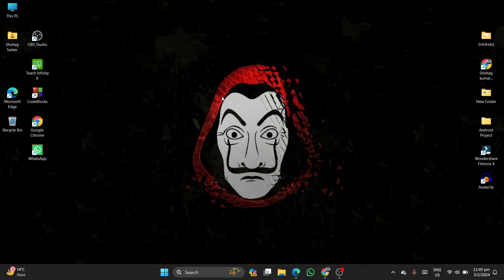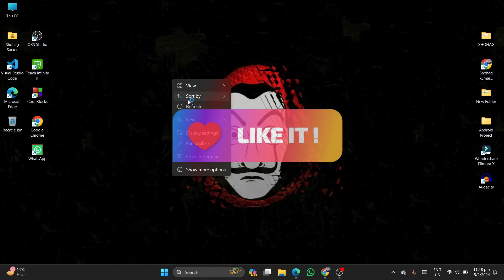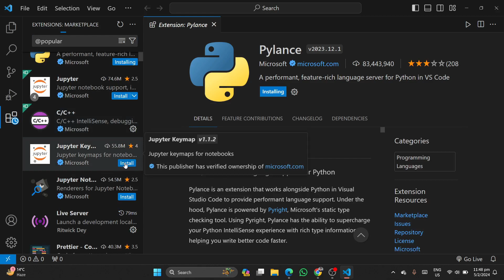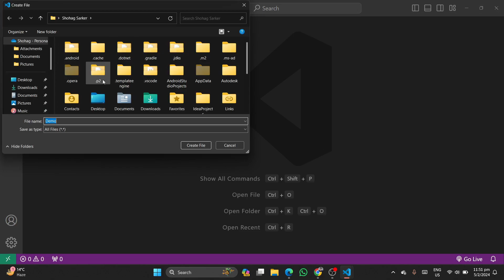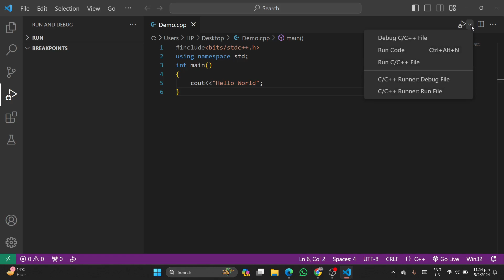How to Download & Install and Use Visual Studio Code On Windows 10/11 [ 2024] | বাংলা টিউটোরিয়াল